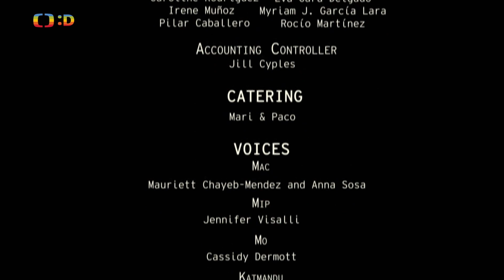Lovci pokladů - 4/52 Upíří hrad